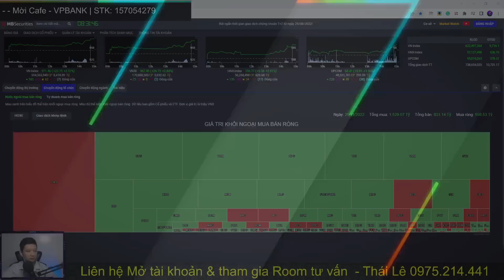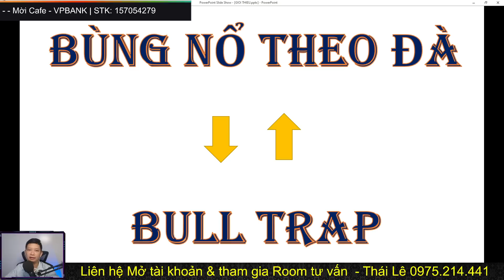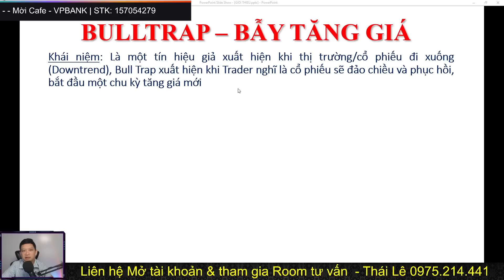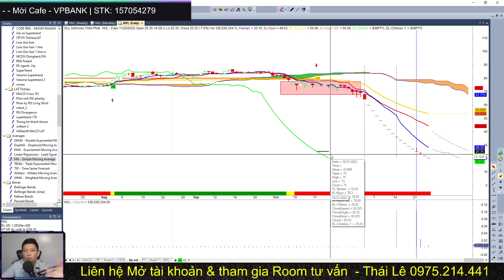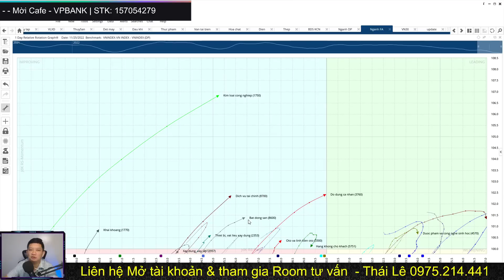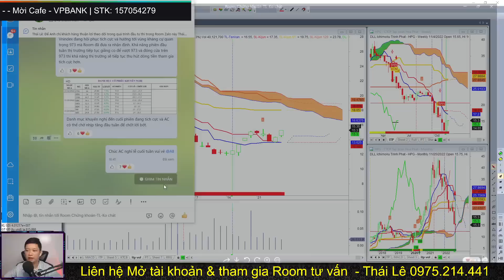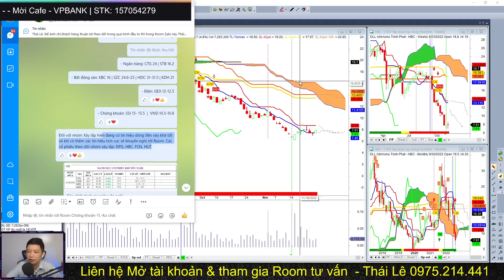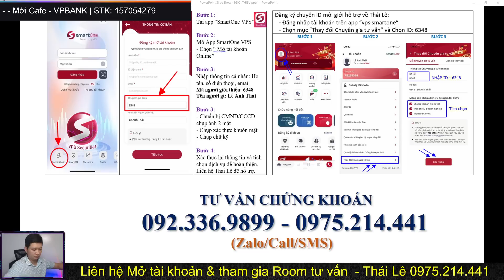Cảnh báo thị trường chứng khoán bùng nổ theo đà hay bulltrap, Cổ phiếu tiềm năng |Thái Lê ITP